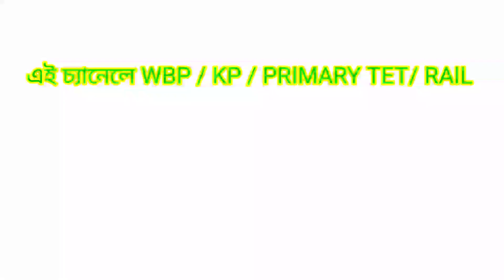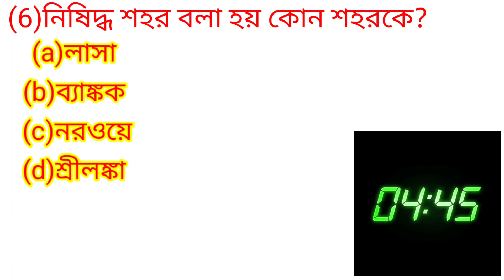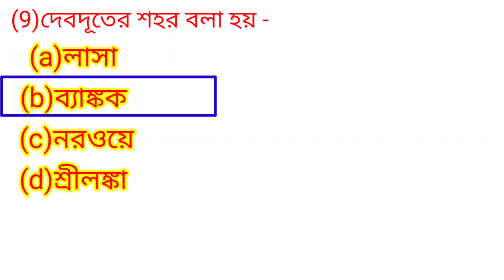বিভিন্ন স্থানের প্রচলিত নাম||চাকরির জন্য পড়াশুনা